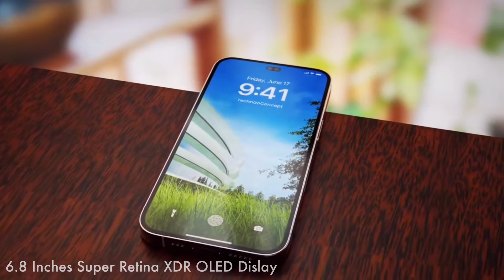Apple iPhone 15 Pro Max – Something Special🔥❤️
The Apple iPhone 15 Pro Max Mobile Phone features a 6.8 inches Liquid Retina XDR mini-LED display with a screen resolution of 1284 x 2778 Pixels and runs on IOS 17 Operating System. The Smart Phone is powered by Hexa-core processor and Bionic chipset. It has 256 GB / 512 GB / 1 TB Built-in storage and 12 GB RAM. The Apple iPhone 15 Pro Max runs IOS 17 and is powered by a 4500mAh Non-Removable Li-Ion battery with Fast Charging.

This video is an concept video made with the collaboration of Tech Revealer and Technizo Concepts

All the content used is a copyright of Tech Revealer and Technizo Concepts, Re-Use or Re-Edit without proper authorization is not allowed.

Some of the other clips used are also strictly copyright protected

Thanks for spending your precious time with us❤️
Appreciated😊